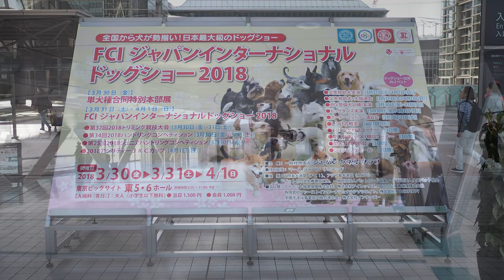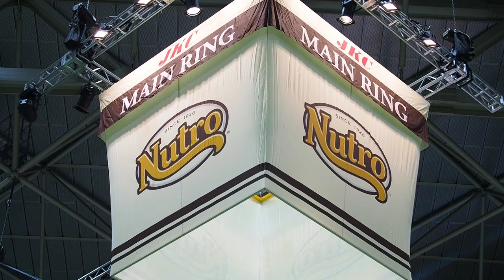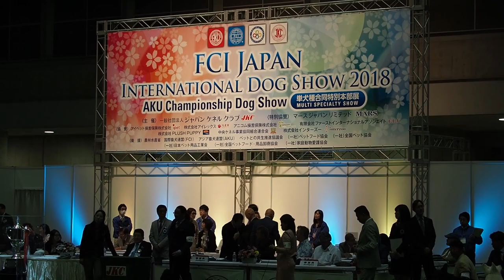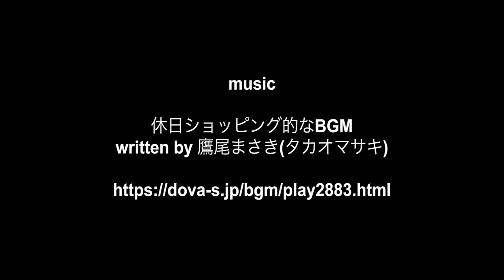アランのドッグショー FCI Japan 2018 Great Pyrenees グレートピレニーズ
アランがFCI Japan International Dog Showに出場しました。結果は2G 4席でした！日本一の大会で激戦の2G(2グループ）で4席！大健闘でした！ケンネルスペースタムラのみなさん、いつも応援してくださっているみなさんありがとうございます！

ハンドラー：田村美紀
犬舎：ケンネルスペースタムラ
music
 休日ショッピング的なBGM by 鷹尾まさき(タカオマサキ)